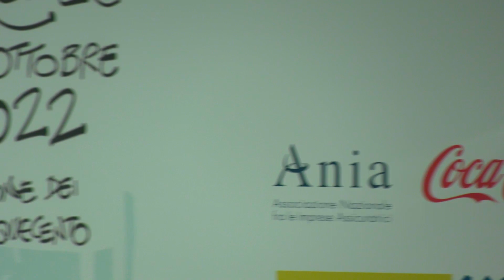Dario Nardella alla Festa dell'Ottimismo 2022